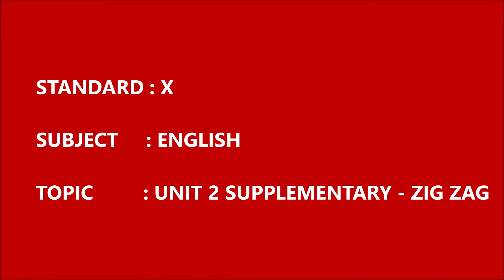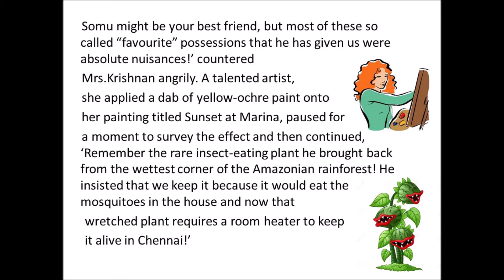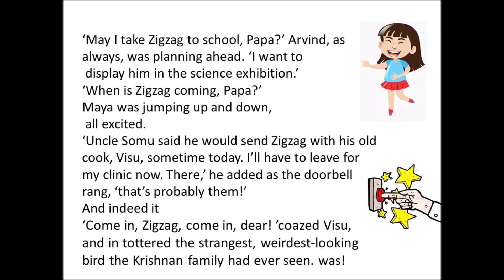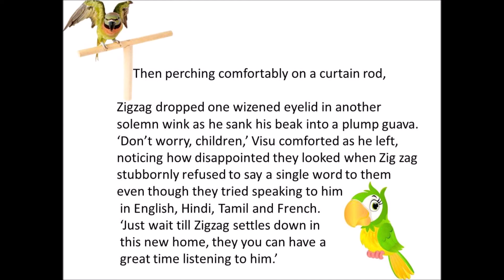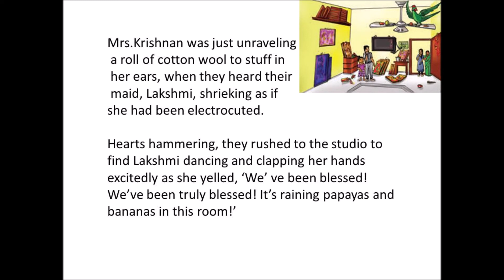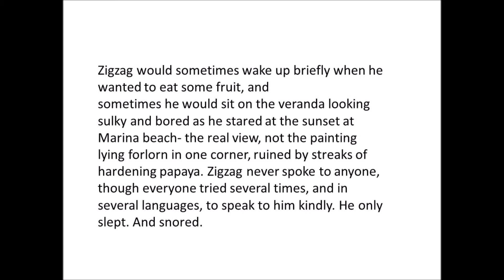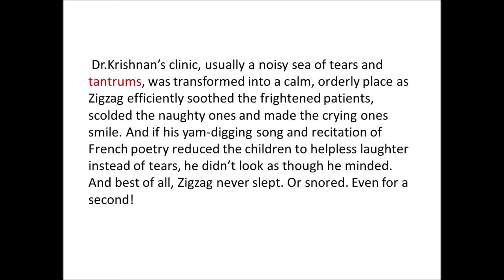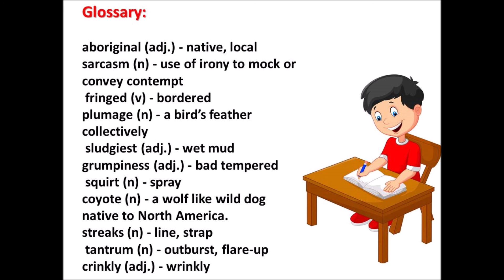GRADE X ENGLISH UNIT 2 SUPPLEMENTARY ZIG ZAG